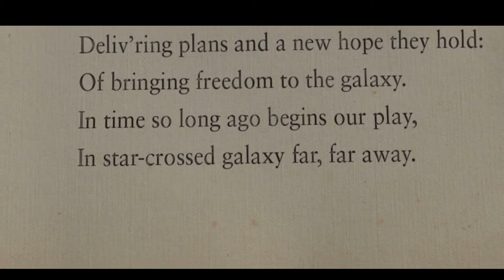Quirk Books - William Shakespeare's Star Wars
A book trailer for William Shakespeare's STAR WARS, by Ian Doescher.